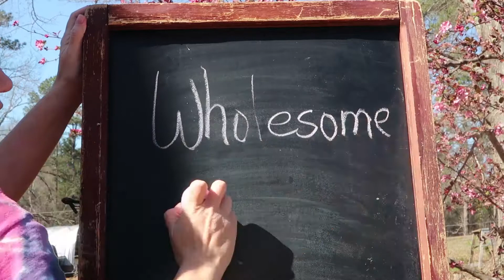10 Reasons Why I Homestead Challenge!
I started a new challenge for Homesteaders! 10 Reasons why you homestead! Challenge other channels at the end of your video to keep it going!

Videos of other Channels Who Accepted the Challenge!